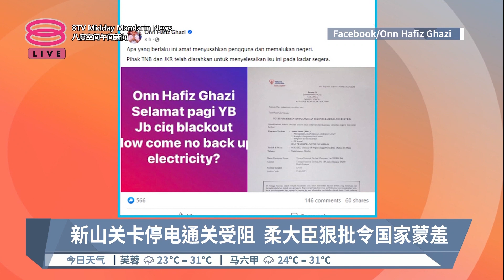新山关卡停电通关受阻 柔大臣狠批令国家蒙羞【2023.12.06 八度空间午间新闻】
【新山关卡停电通关受阻 柔大臣狠批令国家蒙羞】
新山关卡从昨晚起停电至今早，网民纷纷上传照片和视频抱怨。

【今日主播】张傲斌